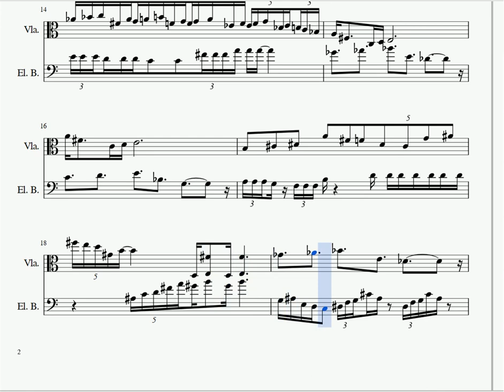One Fragment A Day #28 - GET IN LOSER, WE'RE GOING SHOPPING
GET IN LOSER, WE'RE GOING SHOPPING, for viola and electric bass, is an exercise in music set theory: I used a single intervalic cell and all its transformations (transpositions, inversion, retrograde, etc) to write this whole piece. And since I'm apparently 12 years old, the cell I've used is (E, D, C, F#, A)... or, in pitch class notation: (4,2,0,6,9).